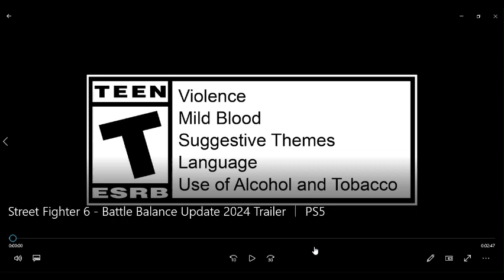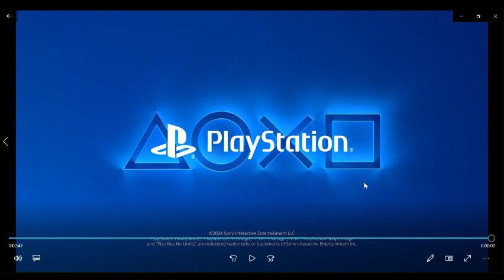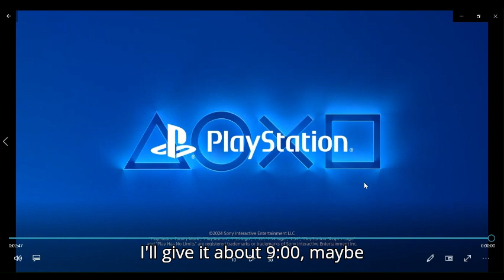street fighter 6 battle balance update trailer 2024 reaction